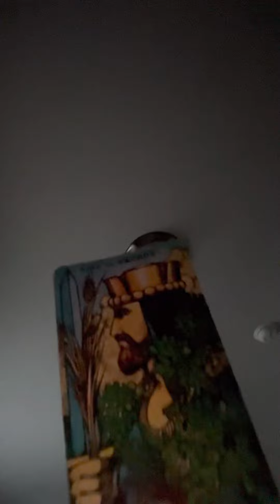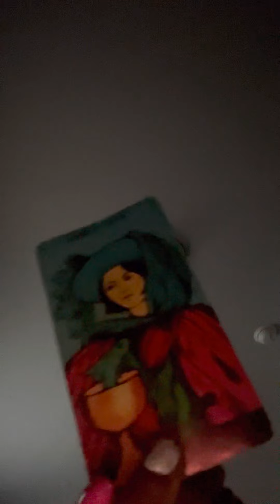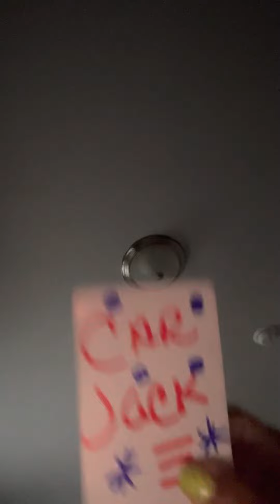I caN see what u caNt i must warn u‼️‼️